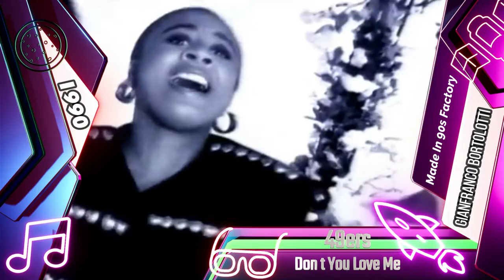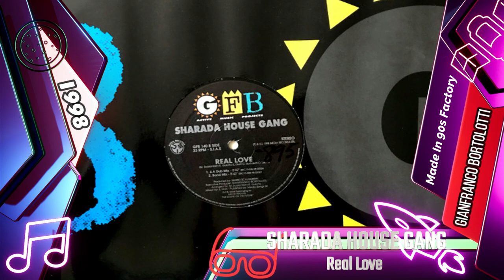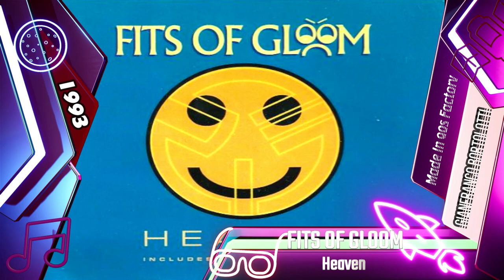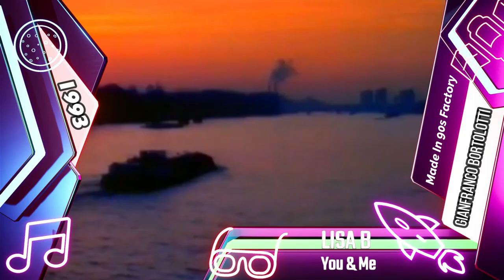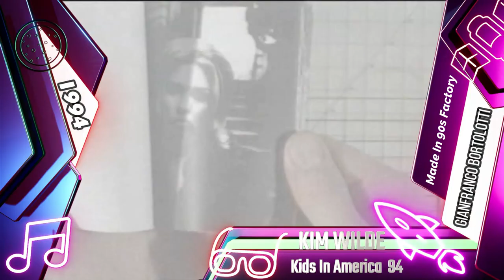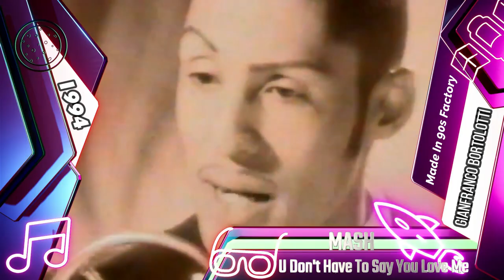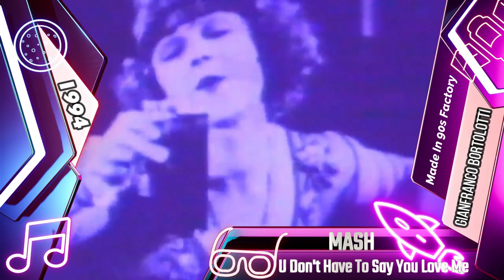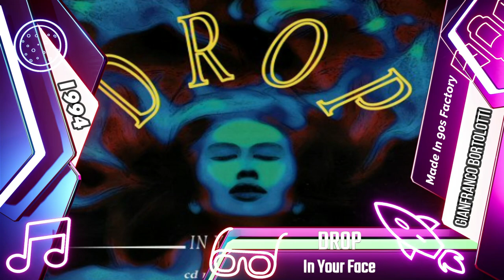Made In GIANFRANCO BORTOLOTTI 90´s Factory ★ Megamix vol. 1 ★ Italo-House & Eurodance 1993-1998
Father Of Italo-House & Eurodance of the 90s = Producer & Songwritter Gianfranco Bortolotti and So Many Hits, Hits... Megamix vol.1 by DJ Crayfish, Czech, 2023 Gianfranco FB Thank You For Your Music & Thanx to all from MEDIA RECORDS Team for Excelent Work ;-)